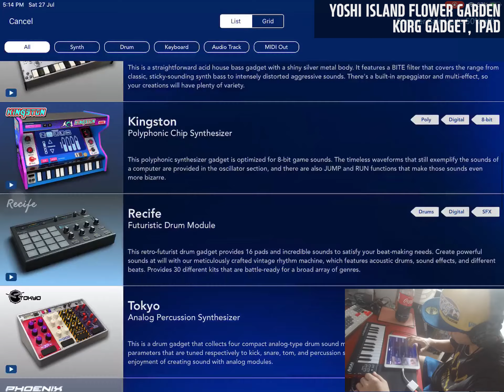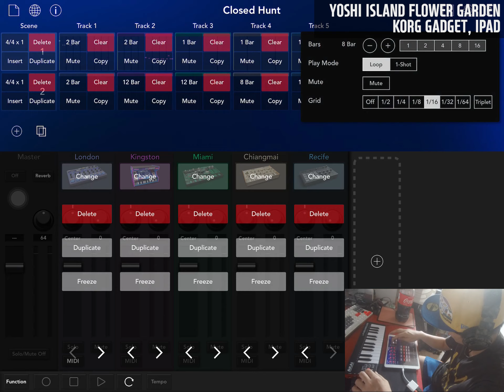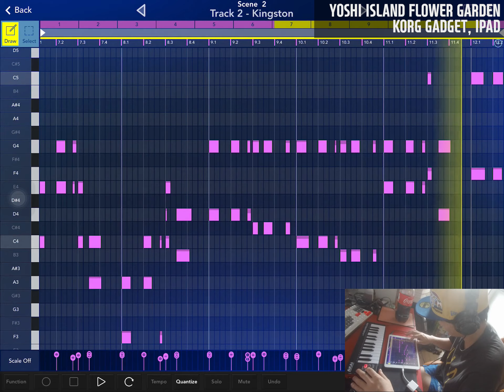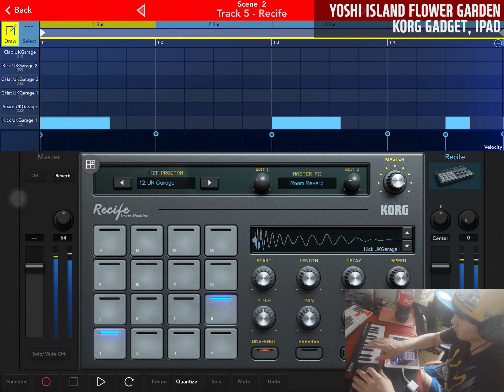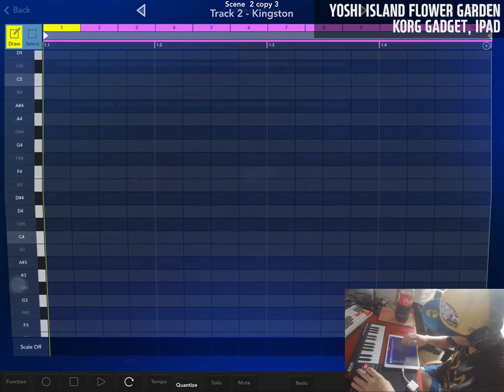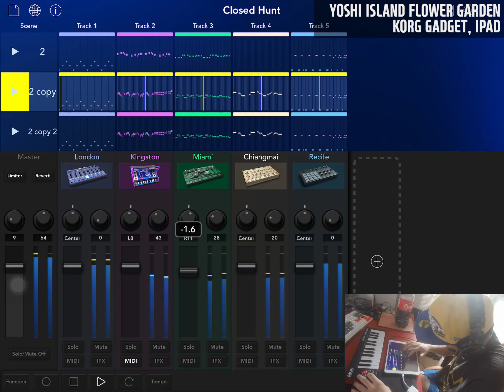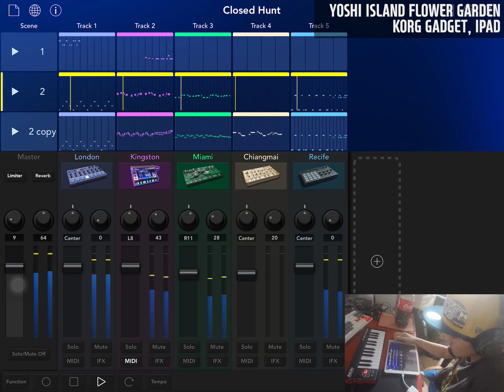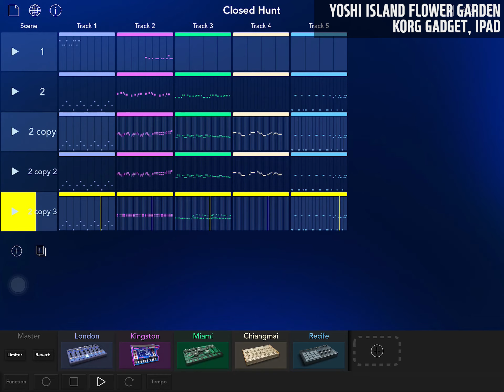Flower Garden (Cover) - Super Mario World 2: Yoshi's Island - KORG Gadget, iPAD